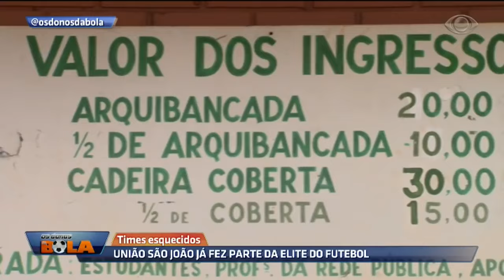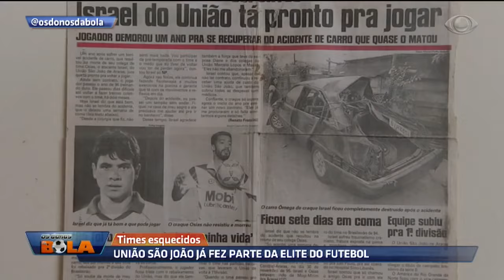Baú do Neto | Antes de desaparecer, União São João foi clube de elite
O primeiro clube-empresa do Brasil era também um celeiro de talentos. Conheça a história do sumido União São João, que já fez parte da elite do futebol.

Programa exibido originalmente em 29/08/2017.